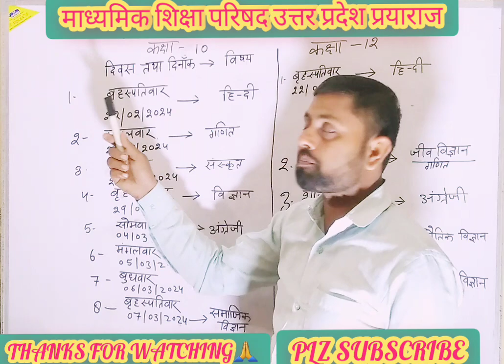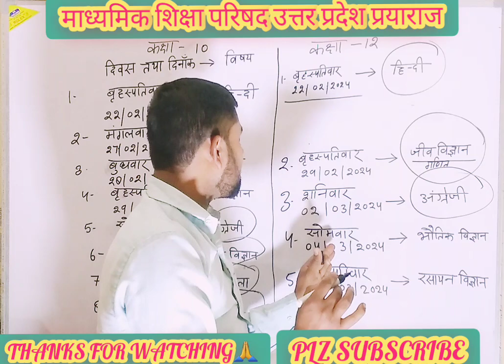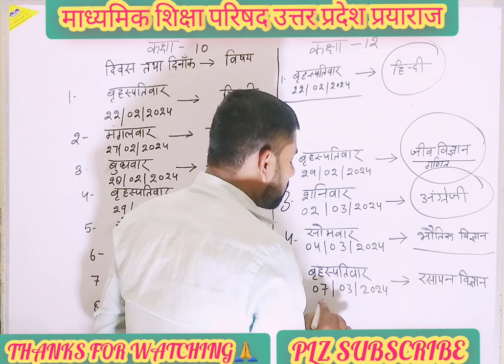Time Table/Highschool/Intermediate#exam examdate rsclasses english upboard by Ravi Sir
Time Table/Highschool/Intermediate#exam examdate rsclasses english biology motivation ravisir englishgrammar by Ravi Sir